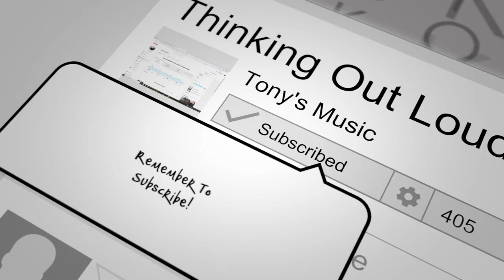Thinking Out Loud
This is a tune by Ed Sheeran.